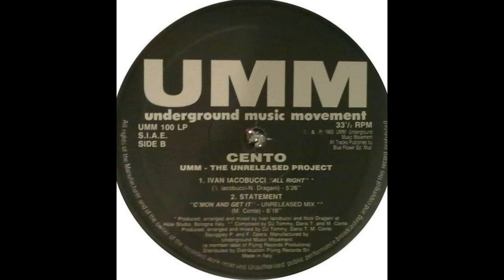Statement - C'Mon And Get It (Unreleased Mix)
UMM 100 LP Italy 1993